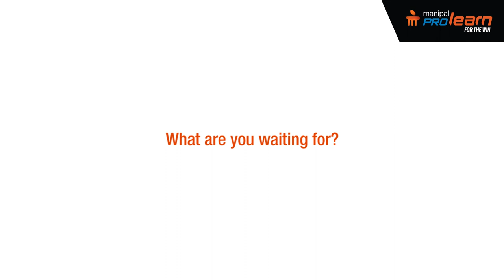Student Testimonial | Job Oriented Program | School for Jobs | Manipal ProLearn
Learners of our past batches talk about their experience Manipal Prolearn School for Jobs - IT. Know more